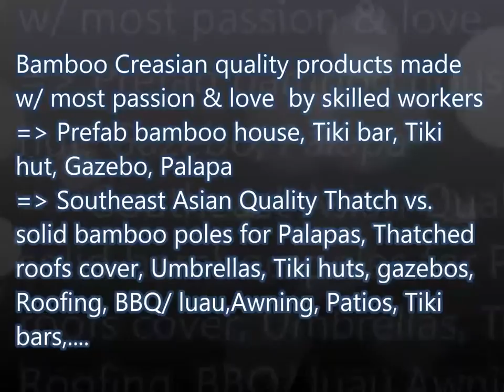Affordable gazebos-tropical bars&huts|Framed bamboo thatch roofs-Tiki bar&tiki hut island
bamboocreasian.com - Affordable gazebos-tropical bars &huts|Framed bamboo and thatch roofs-Tiki bar tropical-tiki hut island|Build,DIY,How (tropical gazebos gazebo thatch gazebo prefab kits Balinese gazebo tropical patio covers tropical island huts tropical island huts over water tropical island huts on beach